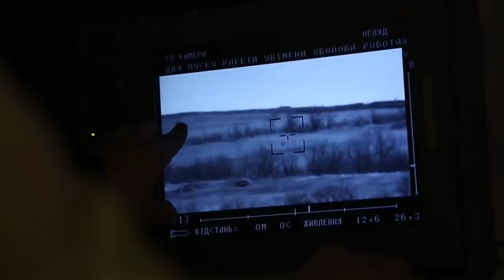Мотивація птуристів з 30 ОМБр це дружини та діти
30 окрема механізована бригада ім. князя Костянтина Острозького.
«Швидше виженемо, швидше поїдемо додому».